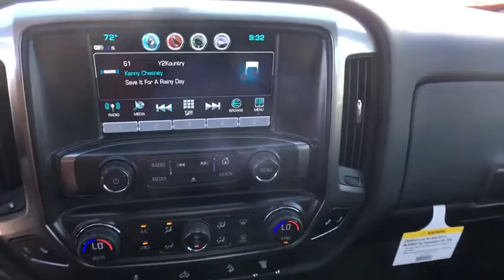2017 Chevrolet Silverado 3500HD Denver, Lakewood, Wheat Ridge, Englewood, Littleton, CO CV4525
2017 Chevrolet Silverado 3500HD  - Stock#: CV4525 - VIN#: 1GC4KZCY0HF242880

11001 West I-70 Frontage Road N

New Price! 2017 Chevrolet Silverado 3500HD LT Duramax 6.6L V8 Turbodiesel Allison 1000 6-Speed Automatic, 4WD, Jet Black Cloth.brPriced below KBB Fair Purchase Price!brbrExit Kipling, Exit Ward, but Exit the GIANT Medved Autoplex. Everyone said, Go to Medved!